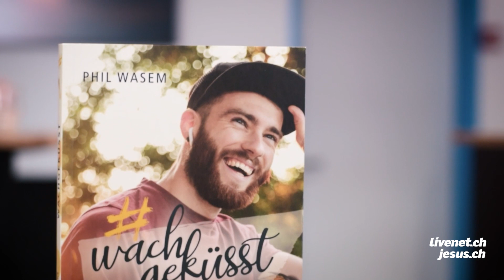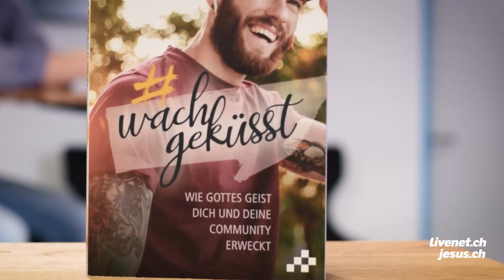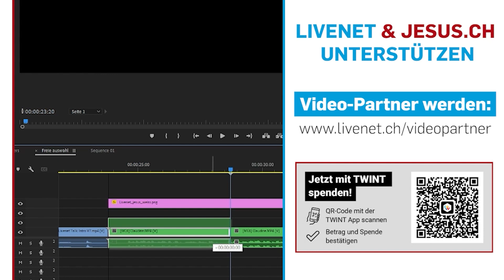21.06.2022 | Livenet-Talk: «Von Jesus wachgeküsst»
Phil Wasem ist Autor des Buches "Wachgeküsst". Darin beschreibt er, wie Erweckung im Hier und Jetzt geschehen kann. Mit Chefredaktor Florian Wüthrich spricht er über sein Buch und wie Gott ihn während seinem Leben "wachgeküsst" hat.